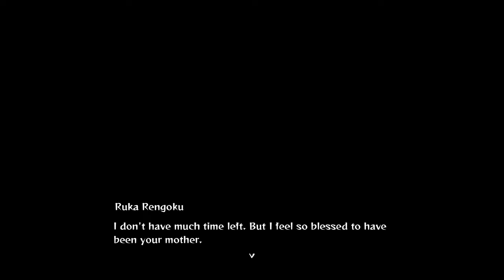Demon Slayer | Gameplay | Story Mode | XBox Series X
In Solo Mode, follow Tanjiro through the story from the "Demon Slayer: Kimetsu no Yaiba" anime as he face demons in order to turn his sister Nezuko, who has become a demon, back into a human.

In Versus Mode, characters from the anime, including Tanjiro and Nezuko, can be freely matched against each another in a 1 vs 1 setting with up to 2 players on or offline! Enjoy this simple but exhilerating battle system, and become the greatest demon slayer you can!

For more information about this game